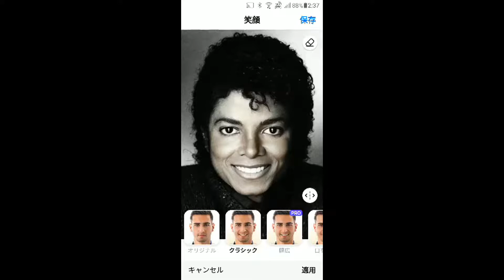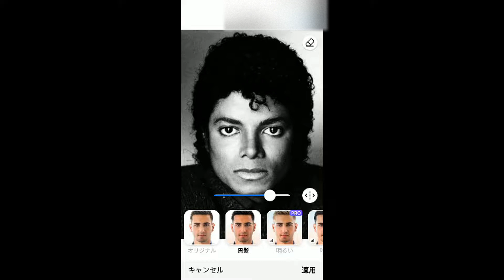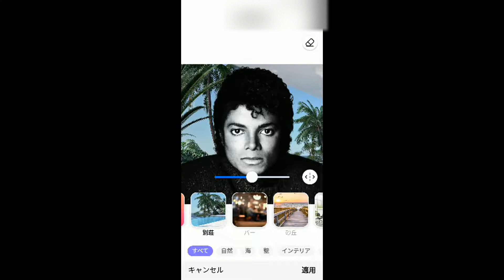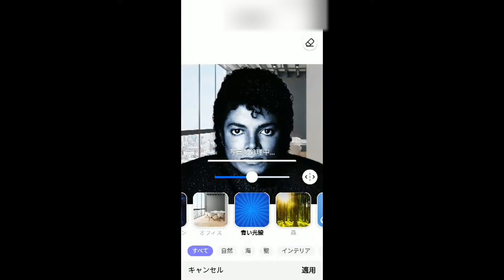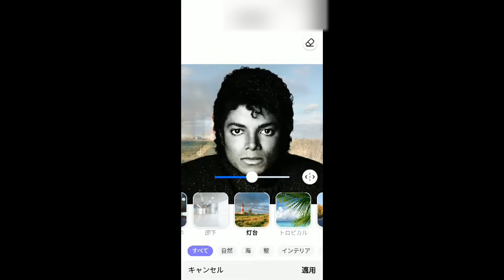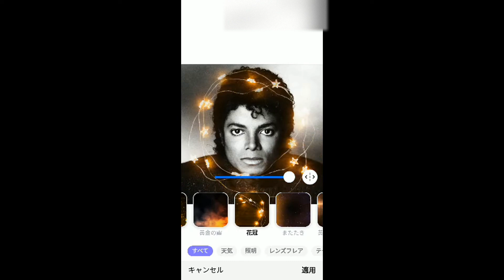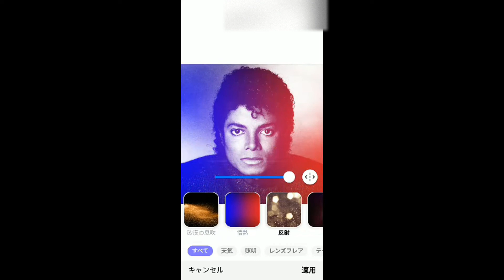Video FaceApp マイケルジャクソンMichael jackson＃art（顔加工、画像加工、背景加工）YouTubeBGM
個人動画（Private original image video&image photo diary) Collection Relax
元気になって、毎日、楽しくいきましょう!!de-stress#Relaxing＃artwork＃art#youtubebgm#gamingvideos#paintingvideo